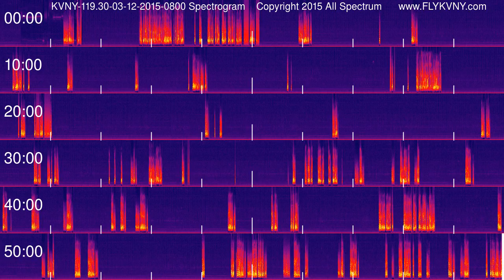Van Nuys Airport Tower Recordings 119.3 MHz 03-12-2015 0800 hour Spectrogram